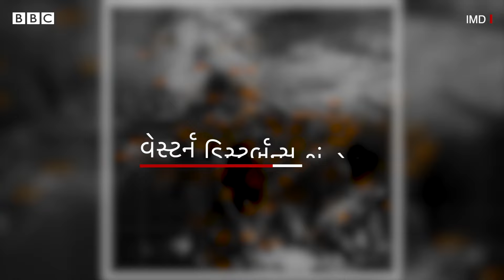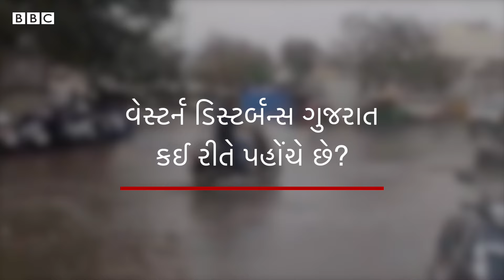Gujarat Weather : વેસ્ટર્ન ડિસ્ટર્બન્સ કઈ રીતે બને છે અને ગુજરાતને ક્યારે અસર કરે છે?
ઉનાળાની શરૂઆતમાં જ ગુજરાતના કેટલાક વિસ્તારોમાં વરસાદી માહોલ સર્જાવાની શરૂઆત થઈ ગઈ છે.

હવામાન વિભાગે માર્ચ મહિનાની શરૂઆતમાં જ ગુજરાતમાં કમોસમી વરસાદની આગાહી જાણે શનિવારે સાચી પડી અને રાજ્યમાં ઘણા જિલ્લામાં ‘મુસીબતનું માવઠું’ જોવા મળ્યું.

નોંધનીય છે કે અમદાવાદ સહિત ઉત્તર ગુજરાત અને સૌરાષ્ટ્ર અને રાજ્યમાં મોટા ભાગના જિલ્લાઓમાં કમોસમી વરસાદને કારણે ખેડૂતોની મુશ્કેલી વધી હોવાની ફરિયાદ ઊઠી છે.

ગત ગુરુવારે ભારત પર એક નવી સિસ્ટમ આવવાની શરૂઆત થઈ હતી અને આ સિસ્ટમ મજબૂત હોવાને કારણે ઉત્તર અને પશ્ચિમ ભારતનાં રાજયોમાં તેની અસર થવાની શક્યતા વ્યક્ત કરાઈ હતી. જેના કારણે કેટલાંક રાજ્યોમાં વરસાદ પડવાની શક્યતા વ્યક્ત કરાઈ હતી.

હવામાન વિભાગે જણાવ્યું કે ફેબ્રુઆરી મહિનાના અંત અને માર્ચ મહિનાની શરૂઆતમાં એક પછી એક વેસ્ટર્ન ડિસ્ટર્બન્સ ભારત પર આવશે. આ કારણે ઘણા વિસ્તારોમાં ચોમાસા જેવો માહોલ સર્જાય તેવી શક્યતાઓ છે.

આ આહેવાલમાં આપણે જાણીશું કે વેસ્ટર્ન ડિસ્ટર્બન્સ શું છે? એ કેવી રીતે બને છે અને તેને લીધે હવામાન પર કેવી અસર થાય છે?

તમે અમારી સાથે જોડાઈ શકો છો :

JioChat Channel : BBC Gujarati
ShareChat : bbcnewsgujarati